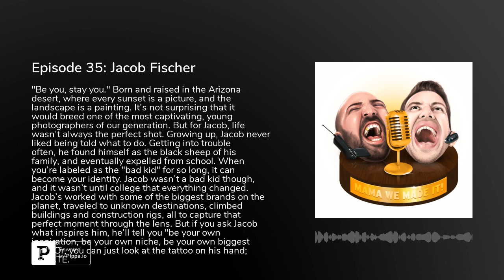Mama We Made It! Episode 35: Jacob Fischer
Episode 35: Jacob Fischer

"Be you, stay you." Born and raised in the Arizona desert, where every sunset is a picture, and the landscape is a painting. It's not surprising that it would breed one of the most captivating, young photographers of our generation. But for Jacob, life wasn't always the perfect shot. Growing up, Jacob never liked being told what to do. Getting into trouble often, he found himself as the black sheep of his family, and eventually expelled from school. When you're labeled as the "bad kid" for so long, it can become your identity. Jacob wasn't a bad kid though, and it wasn't until college that everything changed. He left home, hit "reset", and started over. People gravitate towards you, when you can just be "you", and this was a time when he could just be "Jacob". With a father in the sports industry, it was a natural trajectory for Jacob to dive into that field. However, with photography becoming more than hobby, he was faced with a choice; follow in your father's footsteps, or make a name for yourself. Choosing the latter, it was time to get to work, focus on your craft, and above all, be a good person. After 100 "no's", and a couple "yes's", the dream soon became a career, and next stop was LA. Jacob's worked with some of the biggest brands on the planet, traveled to unknown destinations, climbed buildings and construction rigs, all to capture that perfect moment through the lens. But if you ask Jacob what inspires him, he'll tell you "be your own inspiration, be your own niche, be your own biggest fan". Or, you can just look at the tattoo on his hand; CREATE. Ladies and Gentlemen, this is Jacob Fischer.

Connect with Jacob!